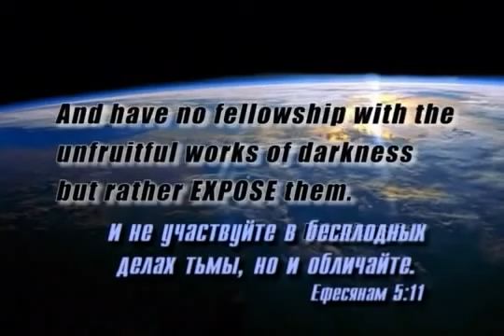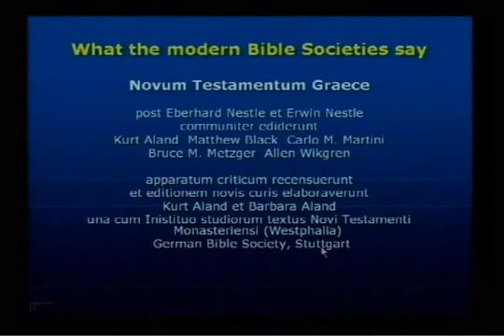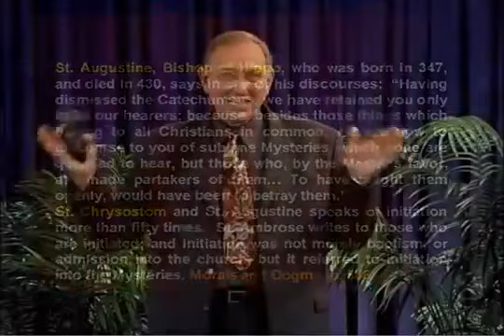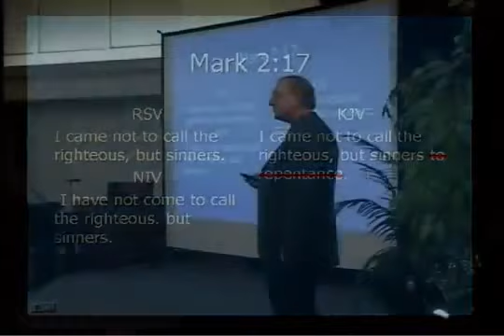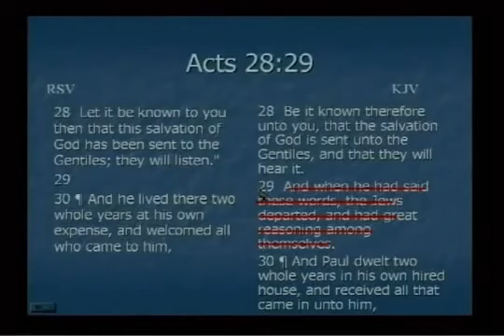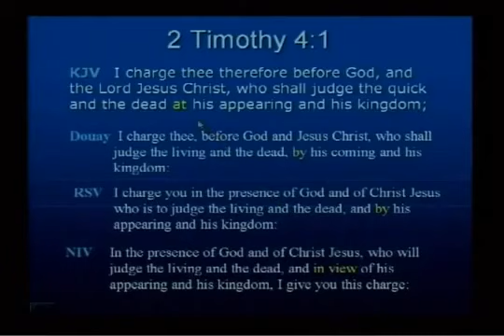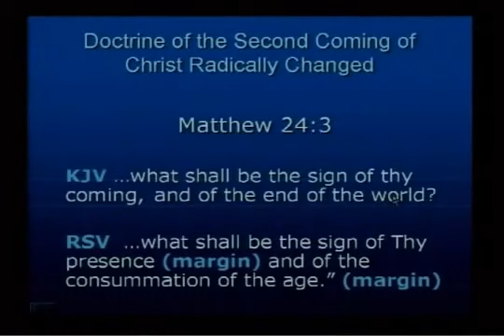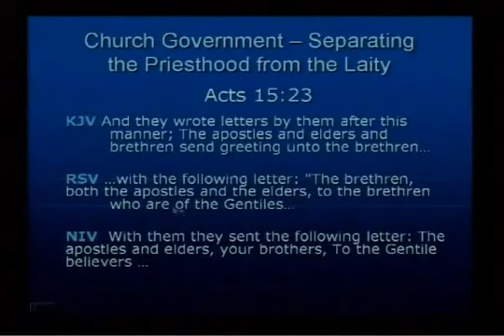Вальтер Вайс Изменяя Слово подделки Библии